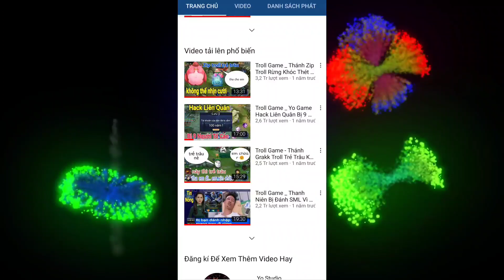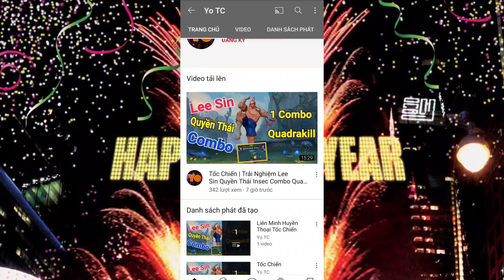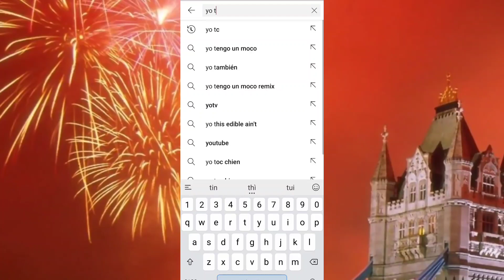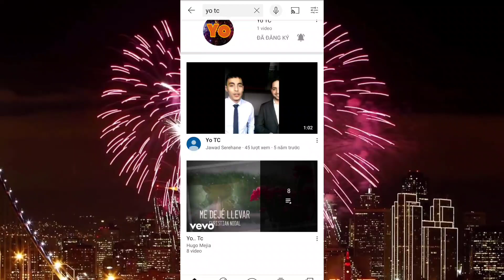Yo Game Chúc Mừng Năm Mới Và Cảm Ơn Tất Cả Mọi Người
ஜ۩۞۩ஜ
✰Chanel Yo Game là kênh chuyên nghiệp: